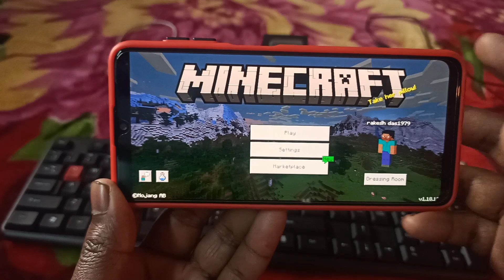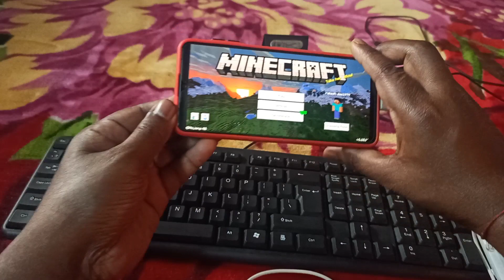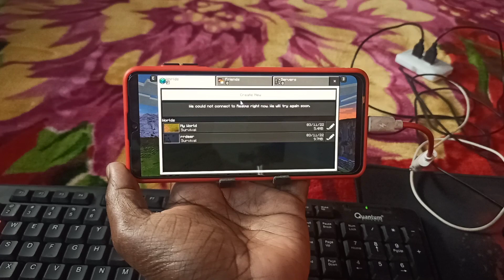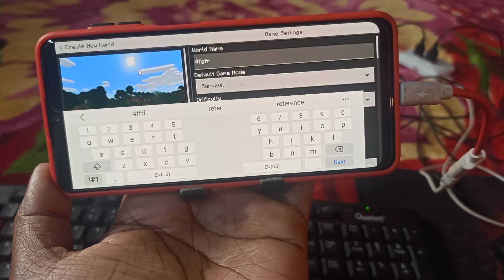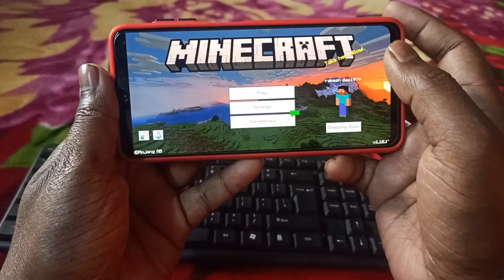How to setup minecraft game with keyboard mouse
Hi.

Dosto is video me dikhaya Hu Minecraft gameplay mobile se keyboard mouse se setup kaise kiya Jata Hai keyboard mouse se Minecraft gameplay karne ke liye sabse pahle keyboard mouse se mobile me connect karna hota hai is video me step by step full details dikhaya Hu Kaise aap keyboard mouse se Minecraft gameplay kar sakte ho aur keyboard mouse se Minecraft gameplay setup kaise kiya jata hai.